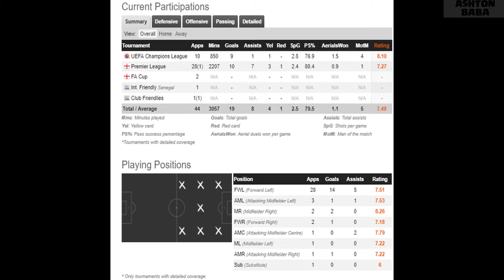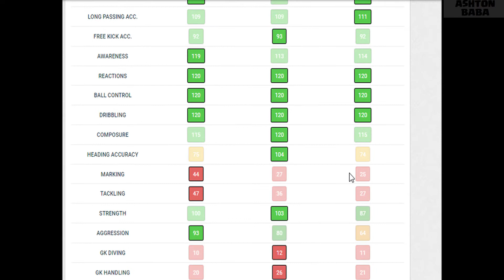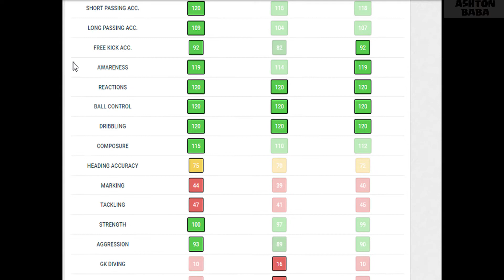Sadio Mane Gameplay Review -Liverpool- 22 Weekend tournament reward - BangLe Fifa Mobile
Last week i got Sadio Mane from weekend tournament reward at 22 win, today i'll introduce his ingame gameplay, one of the best LW in Fifa Mobile with Dribling Skill.